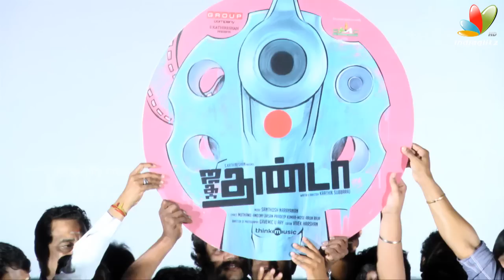S.J. Surya compares Karthik Subbaraj with Bharathiraja | Kasthuri Raja speech | jigarthanda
Jigarthanda is Tamil film directed by Karthik Subbaraj. The film has Siddharth and Lakshmi Menon in the lead and is being produced by Kathiresan. The supporting cast includes Soodhu Kavvum's Bobby Simha and Karuna, Guru Somasundaram of Aaranya Kaandam and actor-director Pratap Pothen